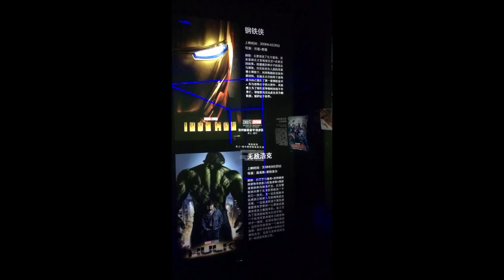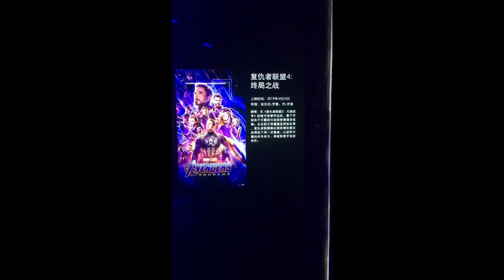Avengers: Hall of fame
My trip with Avengers: Hall of fame

Since the launch of Iron Man, I've loved & grown with Iron man. Which gave me the inspiration to create something better for the better. Learning Machine Learning, Software development, Coding/Programs & all sorts. I want to thank Marvel & Avengers for such an Extravaganza & hope to see more of Tony Stark soon!